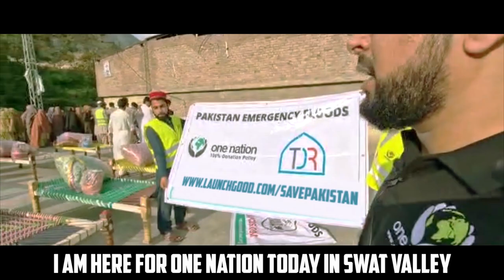WE ARE DOING WHAT WE CAN TO HELP PAKISTAN FLOOD VICTIMS!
Pakistan Emergency Floods Appeal

⅓ of Pakistan is Underwater!

- 1200 people d*ad.
- 30 Million people affected.
- 10 Million people homeless.
- 800K livestock d*aths.
- 1 Million houses washed away.
- 40+ small dams breached.
- 200+ bridges collapsed.

One Nation (registered charity no: 1156200) & TDR Network (registered charity no: GA3075) aims to support 1000's of Pakistani Children, Women and Men by Providing them with essentials.

Hot Meals: $1
Food parcel: $25
Emergency pack: $50
Tents: $50
Medical Aid: Any Amount